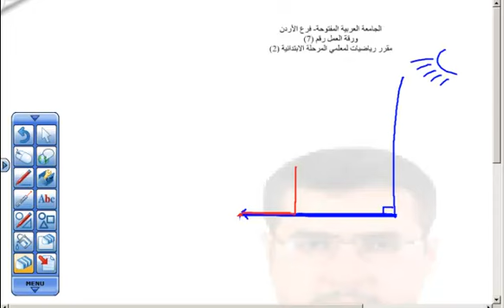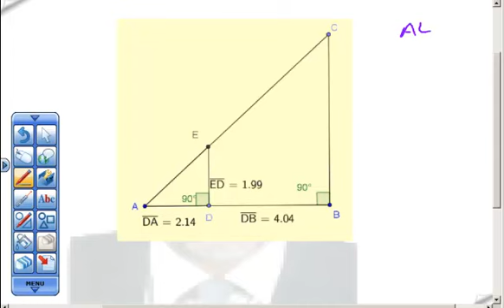ED360 worksheet7 part4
مقرر رياضيات لمعلمي المرحلة الابتدائية (2) مع أوراق العمل اعداد الدكتور مفيد أبوموسى - فرع الأردن
يمكن مشاهدة المحاضرات بصورة مرتبة ومتسلسلة على الموقع